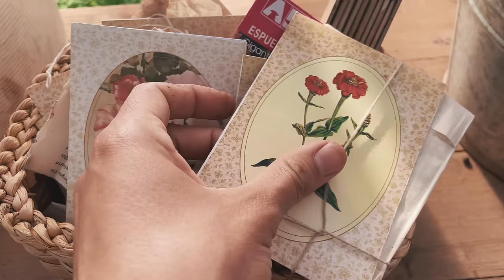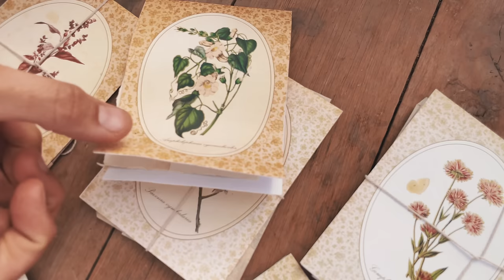🍋NUESTRA PRIMERA COSECHA DE LIMON Y POMELO | conserva de limón en aceite | slow life routine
🍋🍋Hola hermosa comunidad! Hoy les compartimos un video que personalmente me emociona… pienso en el día en el que llegamos al campo con estos arbolitos y los plantamos con toda la ilusión del mundo… todavía no existía el invernadero y mucho menos la casa… y aún así ya se sentía como nuestro hogar… veníamos y nos tirábamos con una mantita y hacíamos picnic 🧺 imaginando cómo sería todo… ahora que recolectamos los frutos de esos árboles que fueron testigos de todo este crecimiento me emociona, obvio que un par nos abandonaron en el camino 😅, pero los que resistieron nos regalaron esta cosecha y me explota el corazón de gratitud… como siempre lo compartimos con ustedes, que nos mandan su amor y se alegran como nosotros con estas pequeñas grandes cosas de la vida… ojalá les guste el video! 🫂

Nos encanta compartir nuestros días en el campo y también queremos escuchar sus historias!

Gracias por apoyarnos siempre: ¡este camino es aún más especial gracias a ustedes! 💚

🪴Las piezas de cerámica que siempre nos acompañan están hechas por las manos de Mel de @wunn.lo